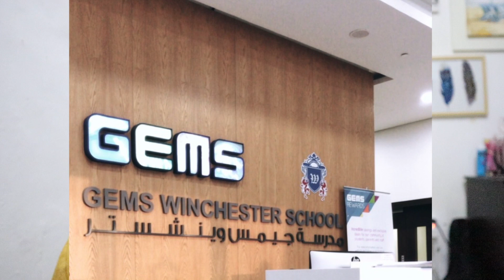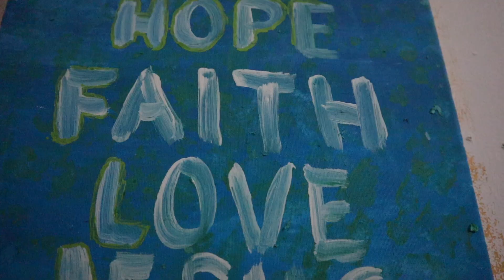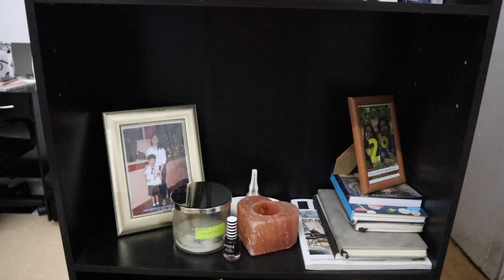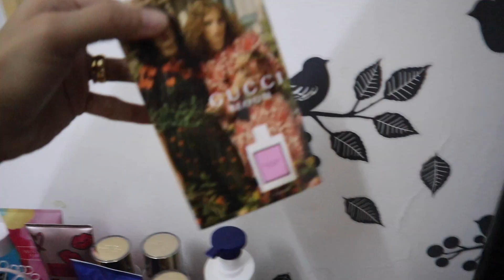UAE Room Tour | Spring Break Series | Episode 02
What's up, friends! For Day 02 of the Spring Break, I decided to have a quick room tour! I also discussed my experience about living in Dubai, Sharjah and Fujairah! Enjoy watching!